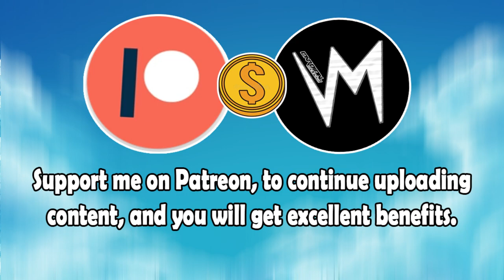I Translates No One (Original Version) By Heapo P | Re-Uploaded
⬛ | Information about Cardinal Sounds:
👤 | Find the Original Song Here: ⬎
🎵 Name: Funk It Up Old School
✔️ Creator: Media Right Productions
💽 Album: Funk It Up Old School